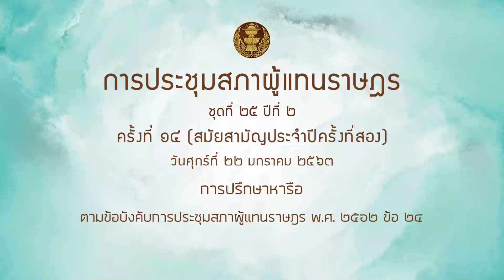สส ณัฐพงษ์ สุปริยศิลป์ หารือ 22มค64